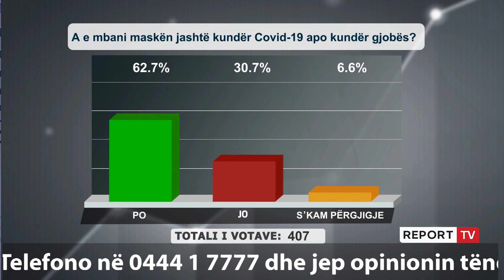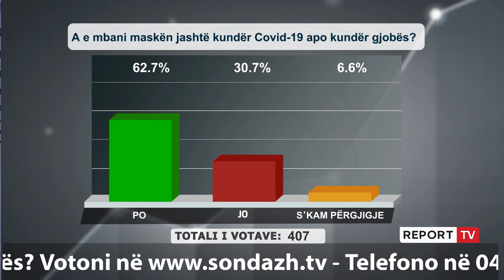Report TV - 'Po u djegin mushkëritë me serumë me sheqer shumë', telefonuesja 'trondit' në emision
Në emsionin “Shtypi i ditës dhe ju” në Report TV drejtuar nga gazetari Besard Jacaj, sot u fol për mbajtjen e maskave me detyrim. Një qytetare që nuk beson tek virusi Covid-19 dha këtë mendim…